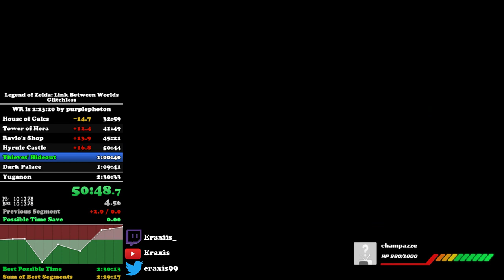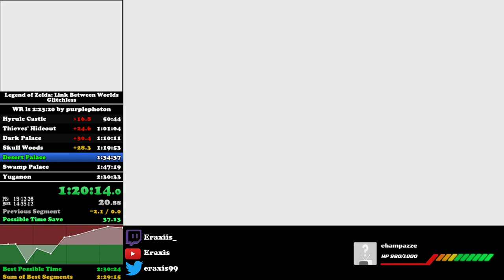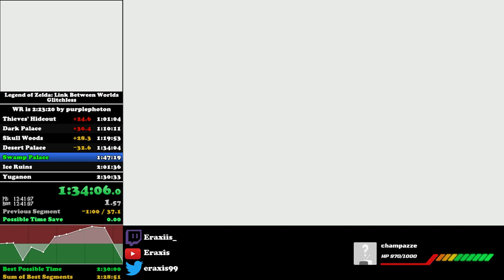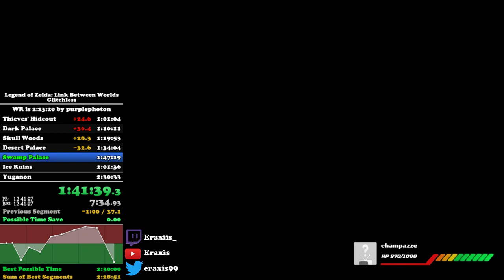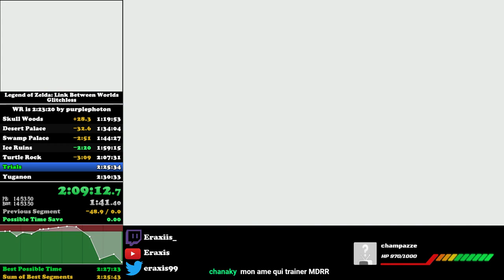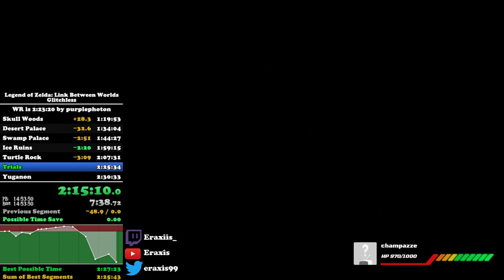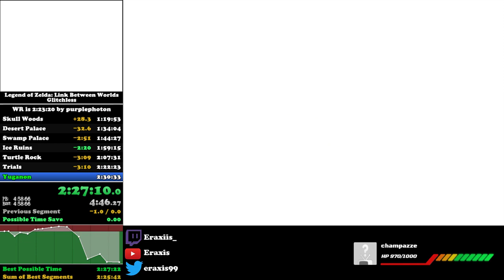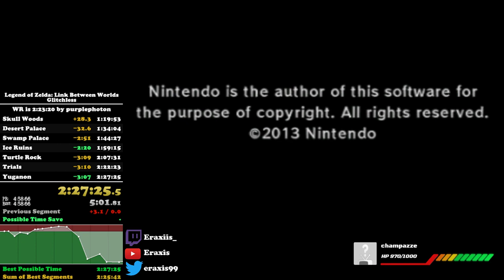The Legend of Zelda: A Link Between Worlds Glitchless Speedrun in 2:27:25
Timesaves: Hyrule, Ice Ruins, Lorule and Trials.